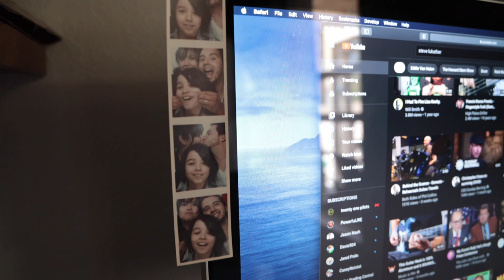I GOT THE CORONAVIRUS • SS Vlog #24 • Stanley Serrano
Yup... I got it. I didn't think I was gonna get it, I wasn't planning on this being my destiny, I really was hoping that I was careful enough... but I got it. I have joined the statistic and I really hate it. I think this vlog briefly reflects my mood on this whole experience. Stay safe out here guys.